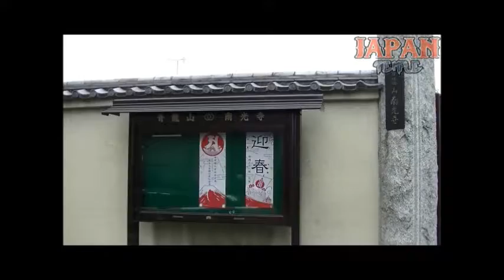南光寺 東京都足立区入谷1-19-20